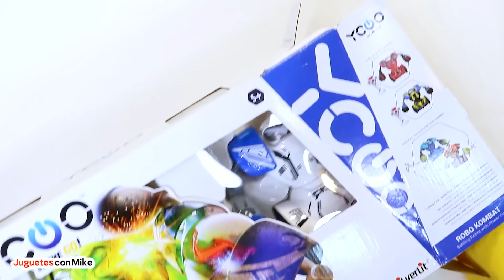ROBO KOMBAT Batalla de robots luchadores inteligentes | Juguetes con Mike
Mike prueba los robots de juguete ROBO KOMBAT de WorldBrands y hace una divertida batalla de robots luchadores. Unboxing y review del juguete ROBO KOMBAT en español.

También muestra otros juguetes de robots para aprender más sobre robots y cómo construirlos. Desde un juego con robots luchadores con inteligencia artificial, hasta la construcción de robots con energia solar, pasando por robots programables, Mike explicará cómo introducir estos juguetes poco a poco para desarrollar capacidades en robótica y programación, además de otros valores educativos.

Este video está orientado a padres y educadores para que conozcan mejor los juguetes y sus posibilidades. Juguetes con Mike, de Curiosidades con Mike.